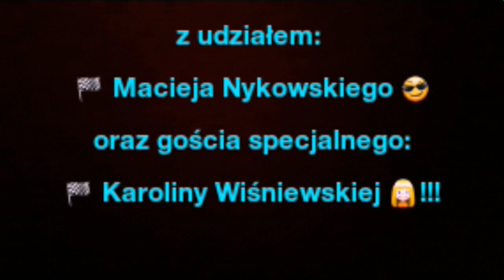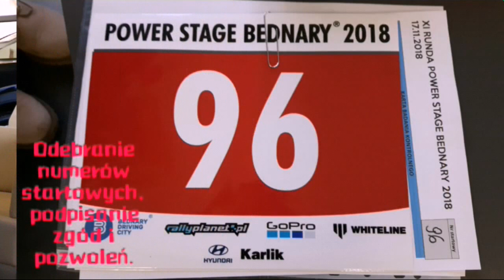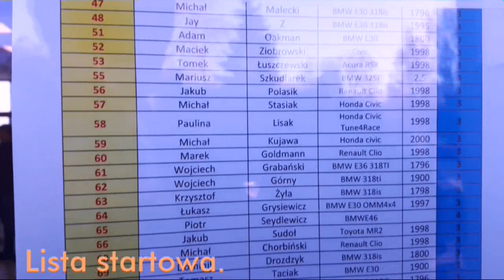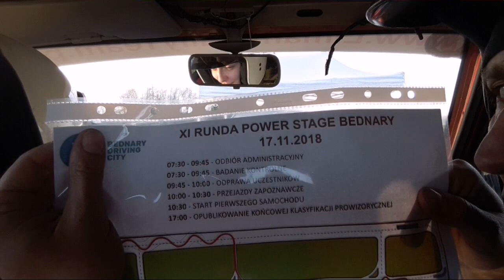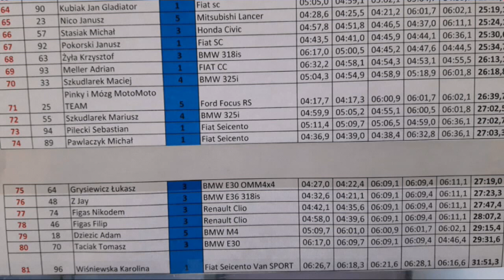Zostać kierowcą rajdowym LimanyRallyTeam w jeden dzień...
Limany Rally Team prezentuje relację z nietypowego weekendu. Gościem byla Karolina Wiśniewska, która w jeden dzień przeistoczyła się w kierowcę rajdowego! Zapraszamy 😊